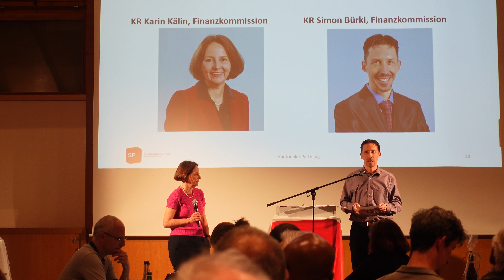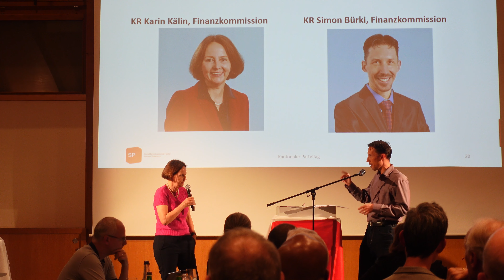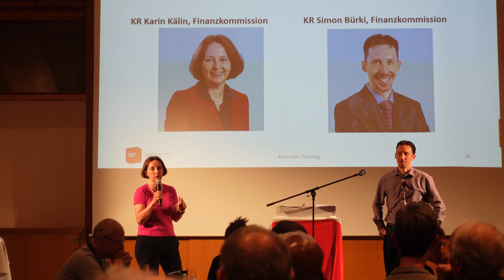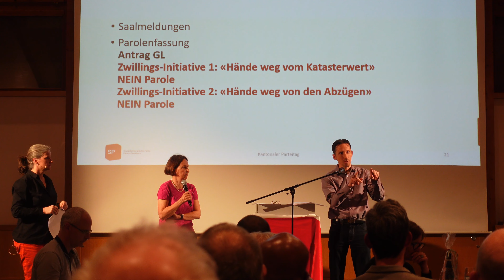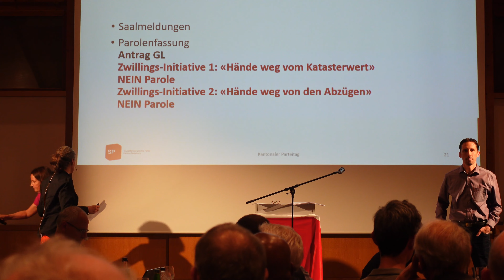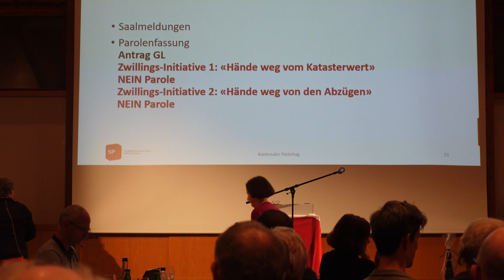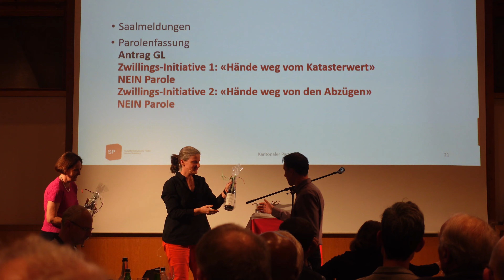Nein zu den unanständigen Zwillingsinitiativen!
Unsere Kantonsräte Simon Bürki und Karin Kälin erklären die beiden Zwillings-Initiativen für die Abstimmung vom 18. Juni am Parteitag vom April in Grenchen.